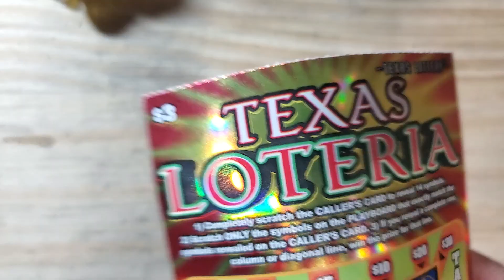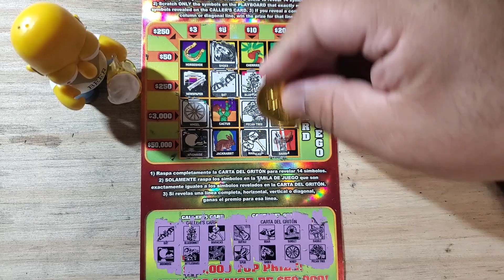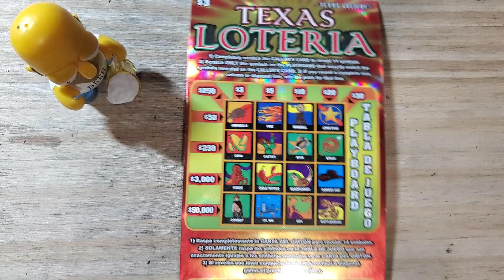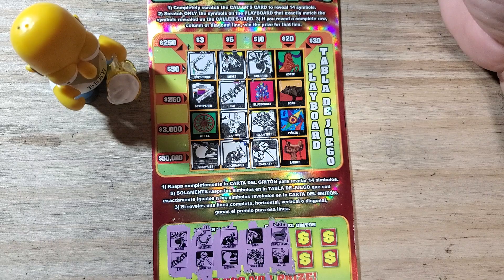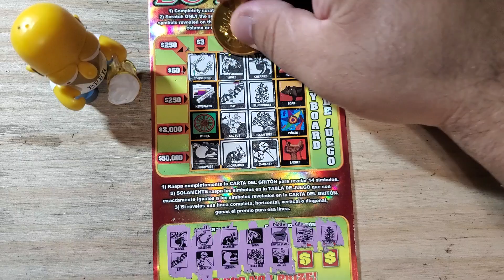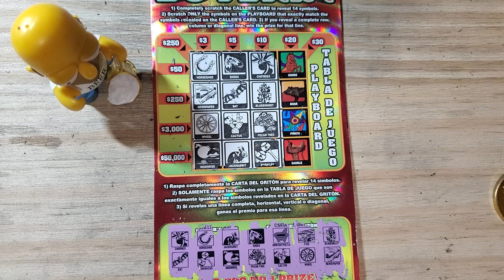💰CHASING TEXAS LOTERIA $50K PART 2💰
Chasing the top prize of Texas Loteria!  Follow @scratchcityallstars and I as we chase after the top prize.